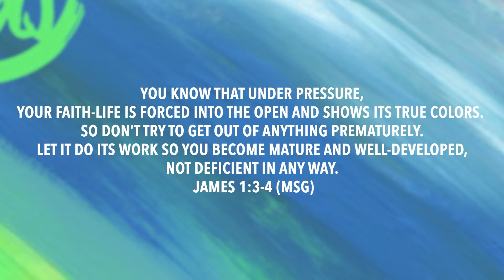ChurchKids: The book of James - Part 2